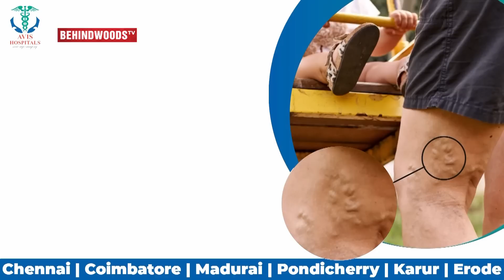😍VJ MAHALAKSHMI-யிடம் Loves விடும் RAVINDAR, "என் Heart-U உன்கிட்டதான் இருக்கு பொண்டாட்டி.."